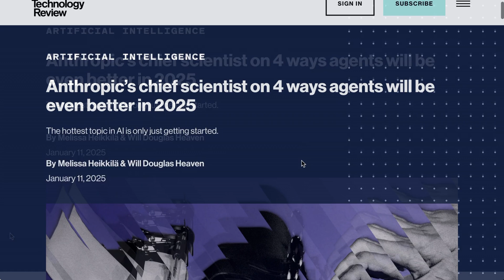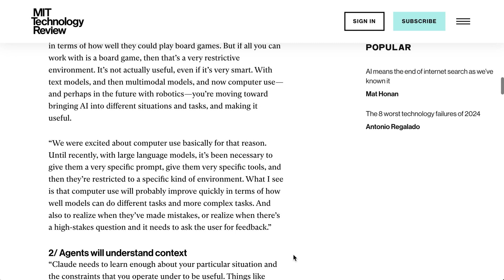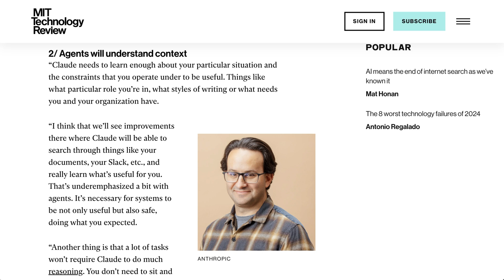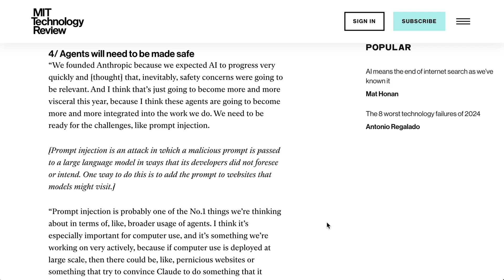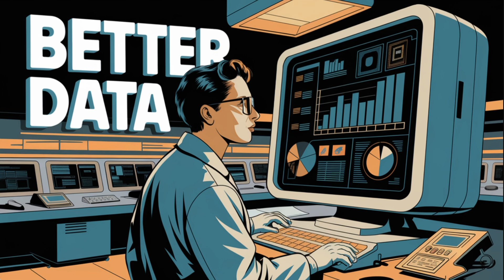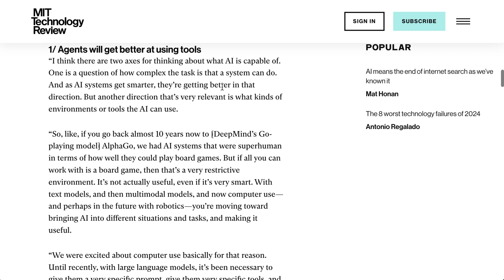8 Ways Agents Will Improve This Year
AI agents are poised to make significant progress this year. They will improve tool usage, context understanding, coding assistance, and safety. Enterprises can also expect advancements in data integration, multi-agent orchestration, observability, and ROI tracking. These developments will expand AI’s impact across industries.